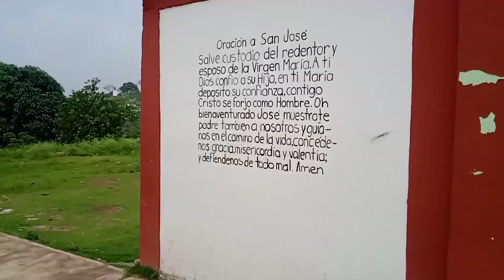Rancho alegre mecatlan Veracruz